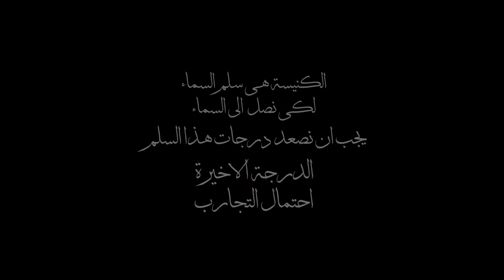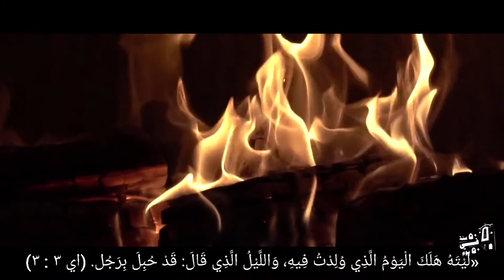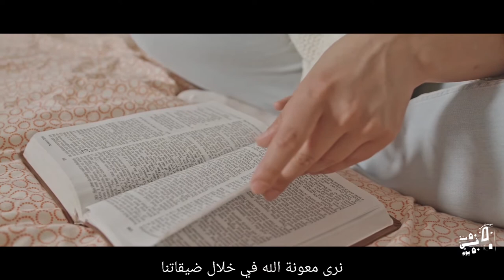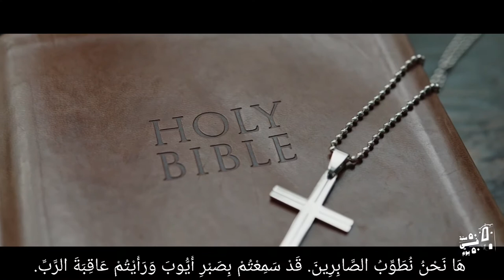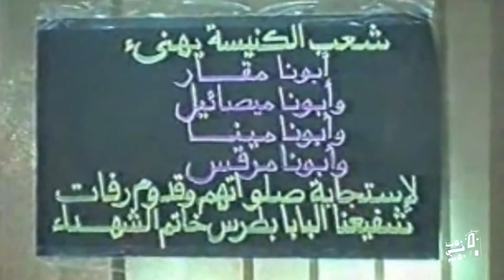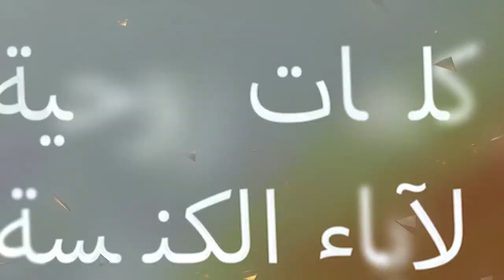٥٠ سنة في ٥٠ يوم - الحلقة (49)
٥٠ سنة في ٥٠ يوم - الحلقة (49)
الدرجة الاخيرة
احتمال التجارب